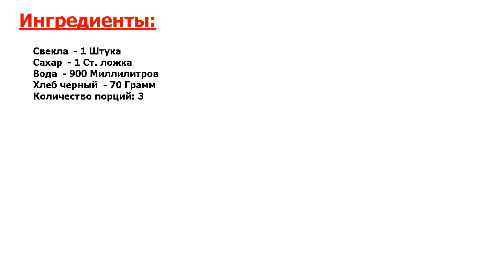★БЛЮДО ПРЕЗИДЕНТА-★ ДОМАШНИЙ КВАС ИЗ СВЕКЛЫ ★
★Исключительно, взрывно вкусно! Квас из свеклы получается не только очень вкусным, но еще и полезным● Именно поэтому советую его приготовить для поднятия иммунитета● Пить такой напиток можно как с утра, так и в течение дня●